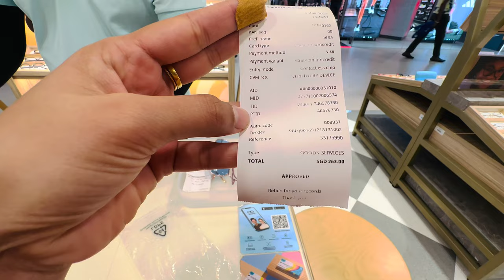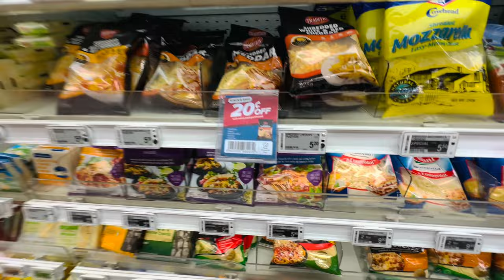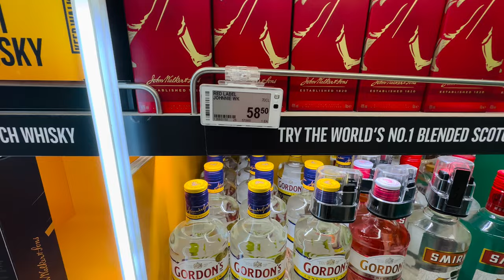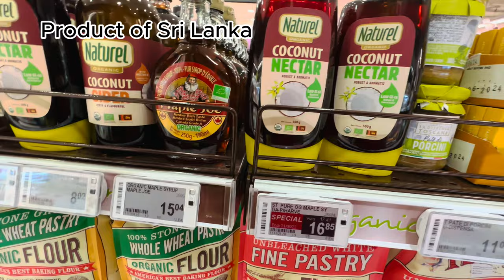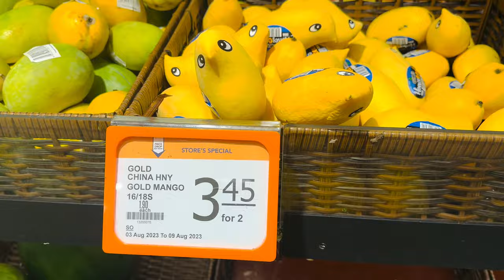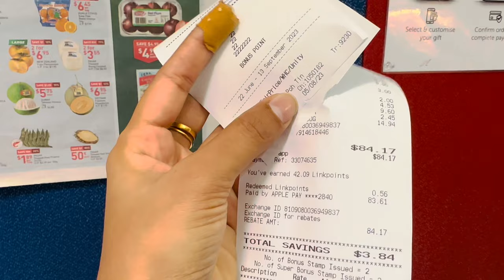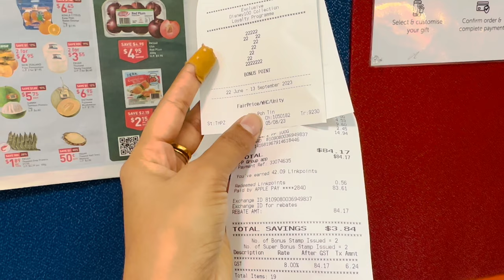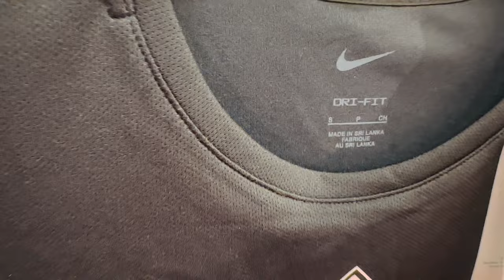Shopping in Singapore | සිංගප්පූරුවේ ශොපින් කරන්න යමු | Sinhala Vlog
හායි යාලුවනේ,

කොහොමද ඔයාලට? ගොඩ කාලෙකින් වීඩියෝ එකක් ගෙනාවේ, මොකද මේ දවස් වල වීකෙන්ඩ් එකෙත් වැඩ.

ඉතින් අද වීඩියෝ එකෙන් මගෙ දවස ගෙවුන විදිය ඔයාල එක්ක බෙදාගන්න හිතුවා.

අද මම ඇස් කන්නාඩි ගන්න ගියා ඔයාලටත් වැදගත් වෙයි කියල හිතුවා, මන් යන්නෙ LensKart කියන ශොප් එකට, ඊට පස්සෙ අපි ගෙදරට සතියට උයන්න බඩු ටික ගන්න ගියා, අපි නම් යන්නෙ Fare Price එකට ඒකෙ බඩු හොඳයි, ඊටත් පස්සෙ අපි ගියා IMM ශොපින් මෝල් එකට ඇඳුම් ටිකක් ගන්න, Nike එකේ අපිට අපේ ලන්කාවෙ හදපු ඇඳුම් හම්බ වුනා, හිතට ලොකු ආඩම්බරයක් එනවා එහෙම දකිනකොට. වීඩියෝ එක බලන්නකෝ බලල හොඳද කියල කොමෙන්ට් එකක් දාන්න මොකද හිතෙන්නෙ කියල ඔයාලට.